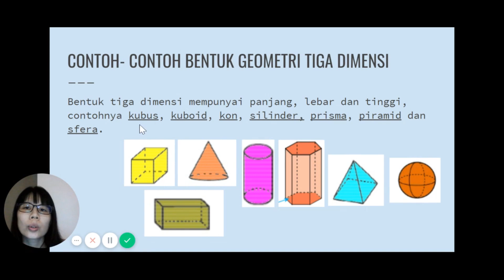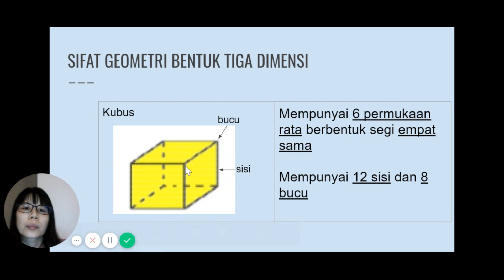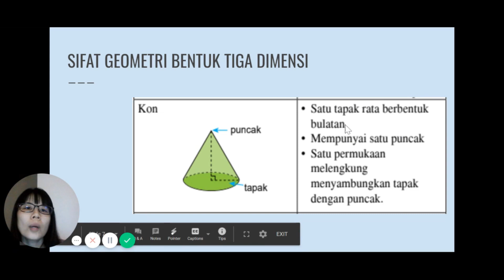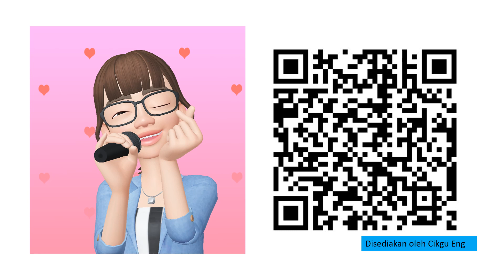6.1 SIFAT GEOMETRI BENTUK TIGA DIMENSI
Matematik Tingkatan 2
BAB 6  Bentuk Geometri Tiga Dimensi
6.1 Sifat Geometri Bentuk Tiga Dimensi

Video tutorial ringkas  Sifat Geometri Bentuk Tiga Dimensi